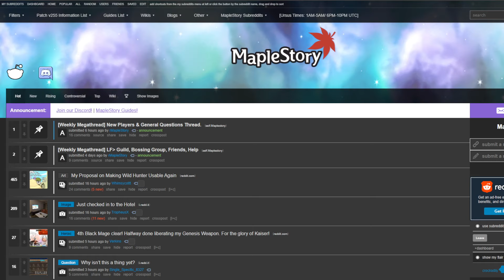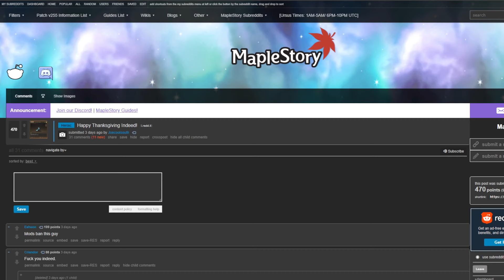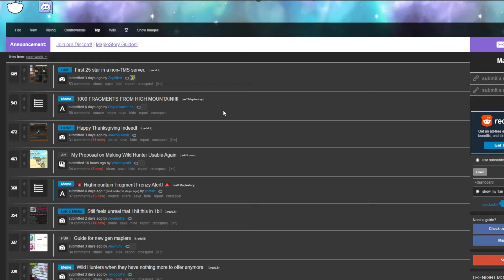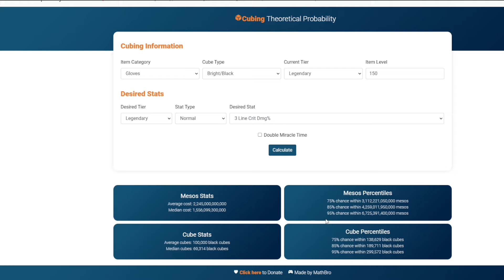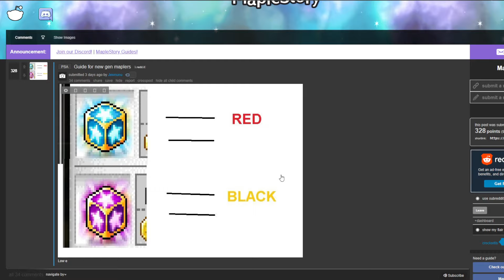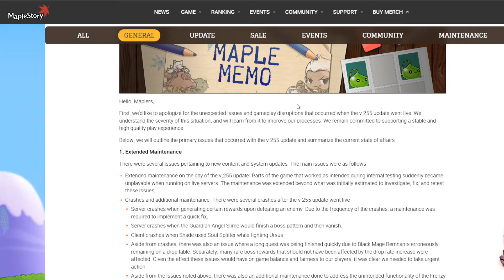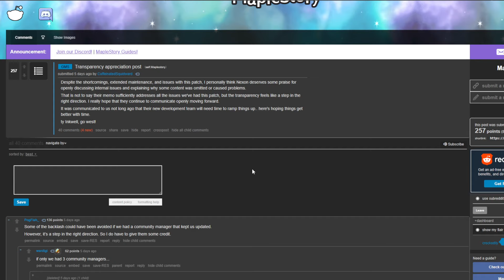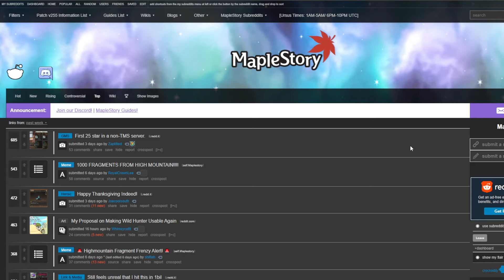Maple Memo Comms Are Good + Subreddit Memes | MapleStory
this is a tester to see how you guys feel/how i feel about doing this same thing i do for loa but for maple too, idk man

this is LEGALLY DISTINCT MAPLE MONDAY